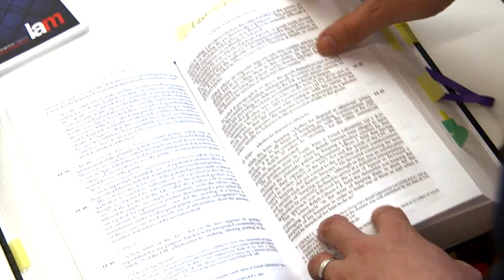Chemists working in patent law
Following on from the video with Darren Smyth, Patent Attorney at EIP, we speak to Robert Lundie Smith (IP Solicitor, EIP) and Fergus Tyrrell (Trainee Patent Attorney, EIP) to find out how they used their chemistry backgrounds to enter patent law and the sorts of cases they have been working on.